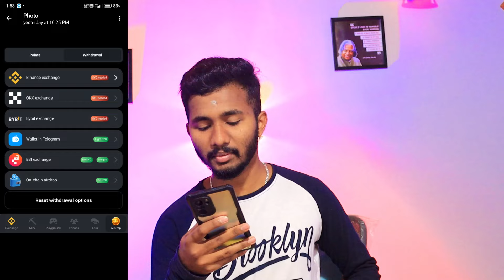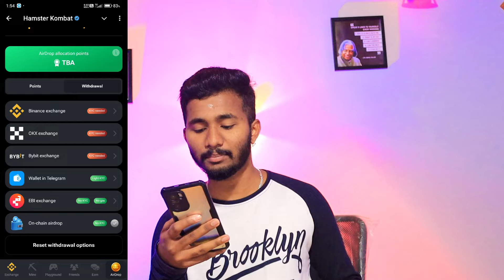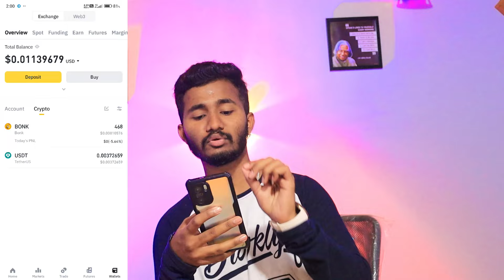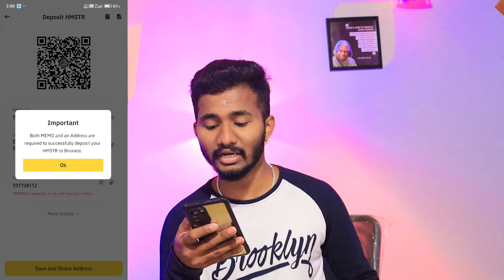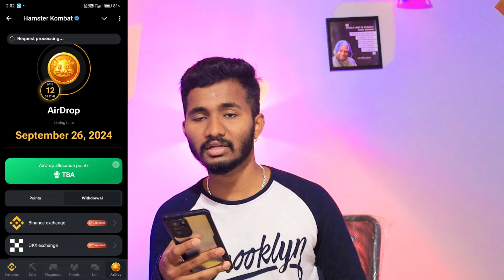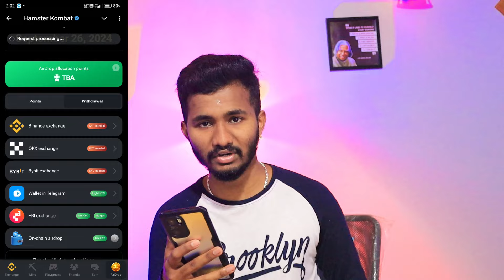Hamster Kombat Coins ಹೀಗೆ ಸೆಲ್ ಮಾಡಿ / Hamster Withdrawal Kyc / Sell Hamster Coins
Hamster Kombat Coins ಹೀಗೆ ಸೆಲ್ ಮಾಡಿ / Hamster Withdrawal Kyc / Sell Hamster Coins / Hamster Kombat Binance Exchange Kannada

ನಮ್ಮ ಟೆಲಿಗ್ರಾಮ್ ಗ್ರೂಪ್ Join ಆಗಿ ನಮ್ಮ ವೀಡಿಯೋ ನೋಡುತ್ತಾ ಫ್ರೀಯಾಗಿ 1000 ಗಿವವೇ ವಿನ್ ಆಗಿ 🤑